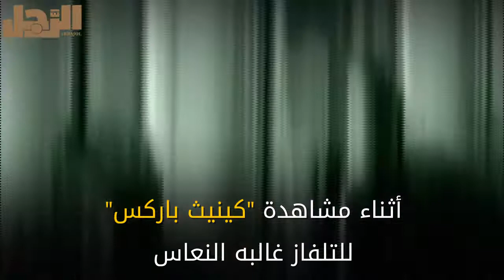شاهد.. أشهر جريمة قتل أرتكبها رجل وهو نائم أمام التلفاز!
باراسومنيا / parasomnia    السير أثناء النوم هو أحد اضطرابات النوم الخطيرة ففي 24 مايو عام 1978 "واقعة حقيقية" حدثت أشهر جريمة قتل أرتكبها صاحبها وهو نائم !

الرجل: أول مجلة في العالم العربي تخصص محتواها حصرياً ‏للرجال، وتغطي كل جوانب حياة الرجل العصري، من الترفيه ش‏والرياضة إلى الصحة والأناقة وصولاً إلى البيزنس وإدارة ‏الأعمال